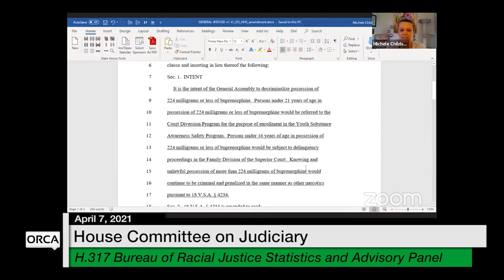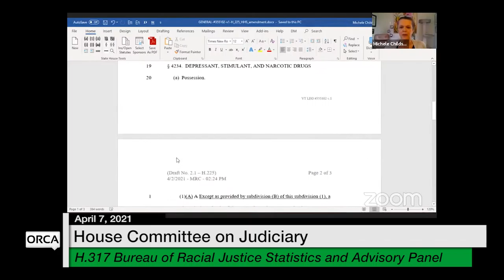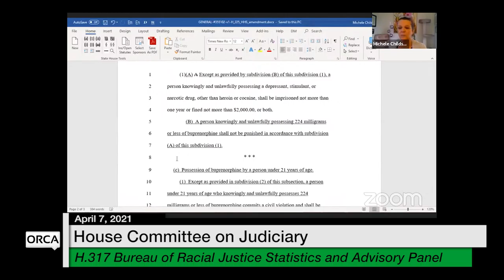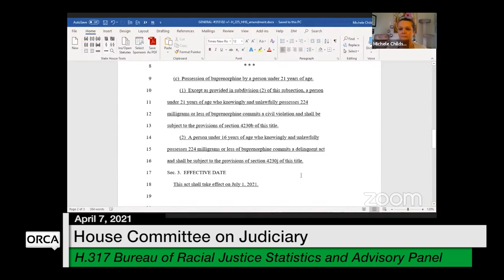Vermont State House - H.317 Bureau of Racial Justice Statistics and Advisory Panel 4/7/2021